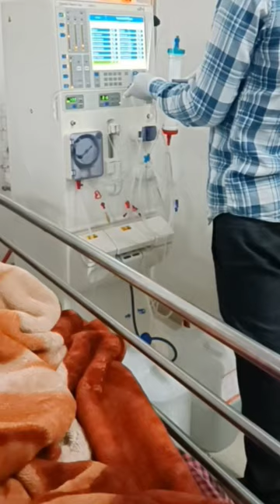ICU ward|| Emergency Situation|| videos RSS Suraj Singh vlog channel ID